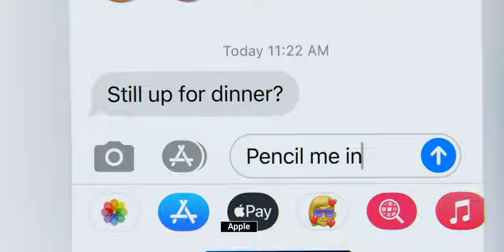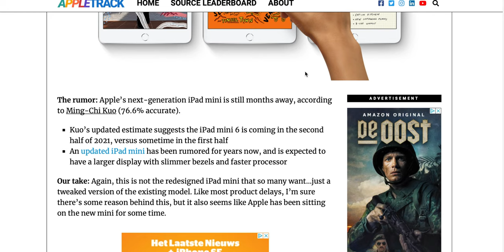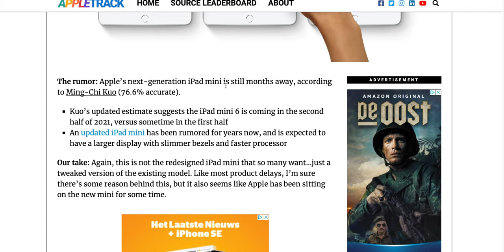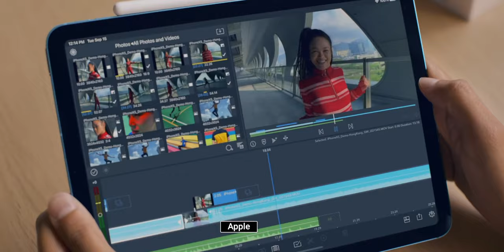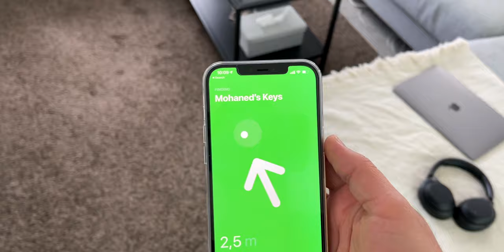iPad mini 6 | ايباد ميني 6 اخر التسريبات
اخر تسريبات ايباد ميني ٦ القادم هاي السنة
و نظرية الايباد ميني الجديد الشبيه بالايباد اير ٤